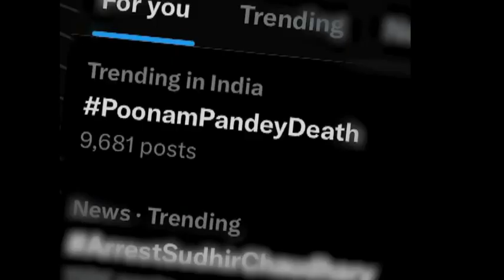मर कर जिंदा हुयी पूनम पांडे देखिए सब रिएक्शन / मौत का मजाक बनाने वाली Poonam Pandey Cervical Cancer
poonam pandey fake
poonam pandey memes
poonam pandey
youtube memes
funny